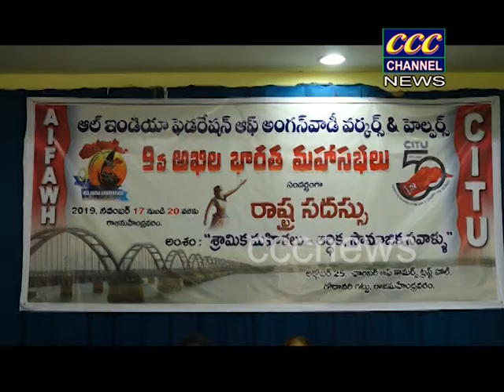25 10 2019 CCC NEWS